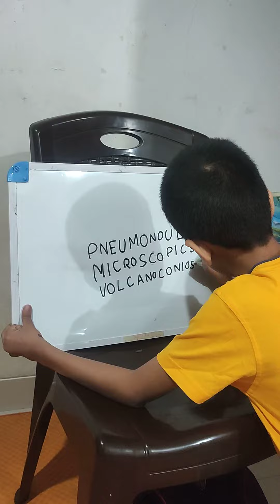Me spelling pneumonoultramicroscopicsilicovolcanoconiosis